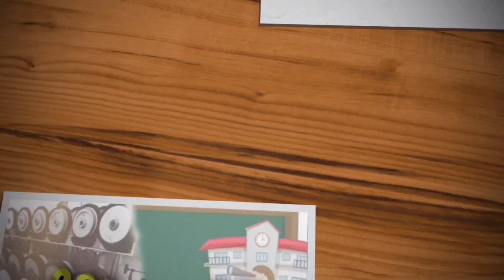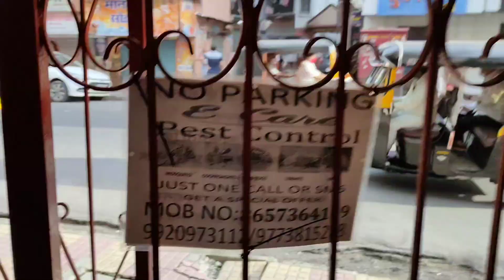An Evening Walk Vlog | Bhayander Khadi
In This Vlog We Went On For A walk & Did Some Exercise 😎

Time Jump 🤸
0:15 Intro
5:24 MasterChef ka pagal hona
6:11 Fans ki entry
6.33 time lapse